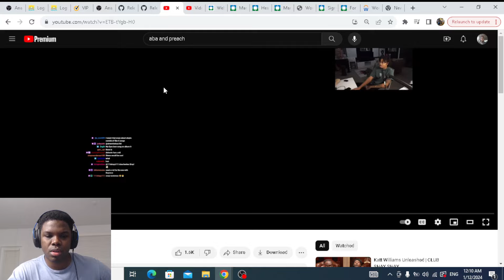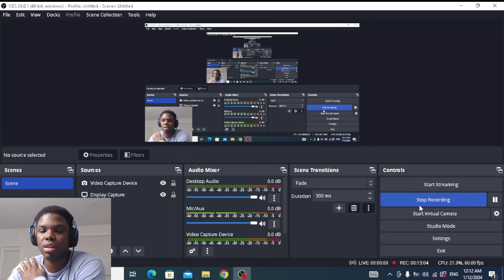Katt Williams Hired Kevin Harts Ex Wife Aba and Preach reaction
Yo wats Up family!!!
SHOUT OUT TO MY NIGGAS ON CHILD SUPPORT!!